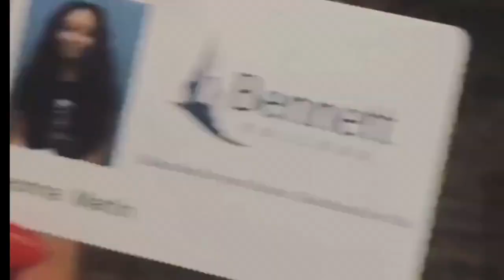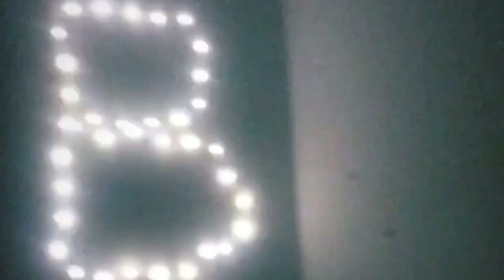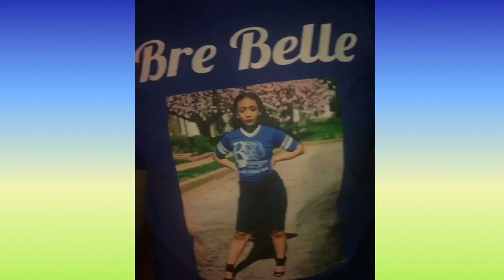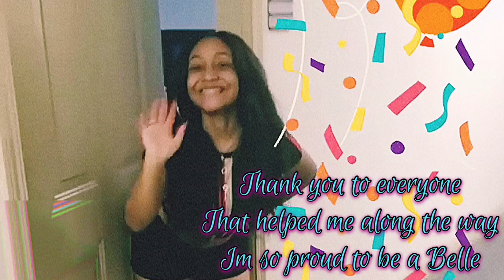Bennett College Orientation Vlog Pt 1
18.Instagram: @Brelicious_Feelings @Bremonetgraphics
Snap chat and Twitter: Brelieve_Me